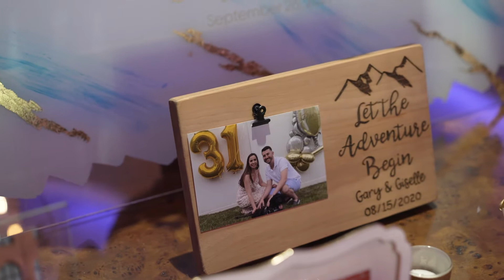Palace at Somerset Park Wedding of Giselle & Gary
This is Wedding Video Highlights created for Giselle & Gary, whose Ceremony and Reception were held at The Palace at Somerset Park in Somerset, NJ. The video was captured by 2 wedding videographers. This video was captured and edited by New Jersey leading Wedding Photography & Wedding Cinematography Studio – New Jersey Videography.